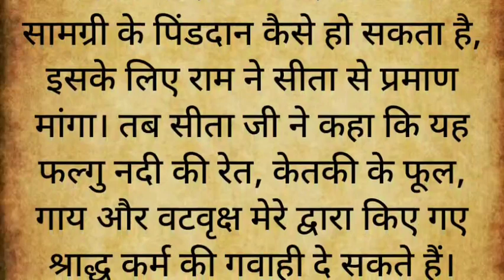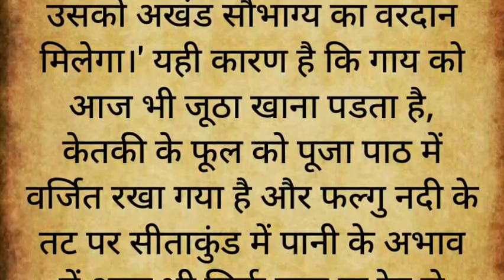माता सीता जी द्वारा किए गए पिंडदान की कथा | माता सीता ने किस का पिंडदान किया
माता सीता जी द्वार किए गए पिंडदान की कथा